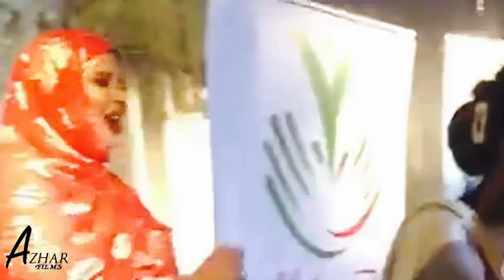FARXIYA FISKA & NUUR ARAALE 2019 ALPHA TRUST STOCKHOLM